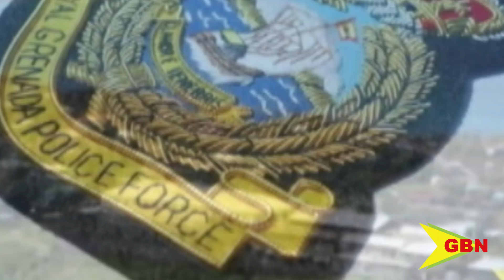Escapees In Double Trouble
An American couple is feared dead after three escapees allegedly hijacked their yacht. The couple identified as Ralph Hendry and Kathy Brandel are from Virginia. Their yacht was identified as a catamaran named 'simplicity'. The three escapees captured in St. Vincent are at the center of what's appears to be a murder investigation.